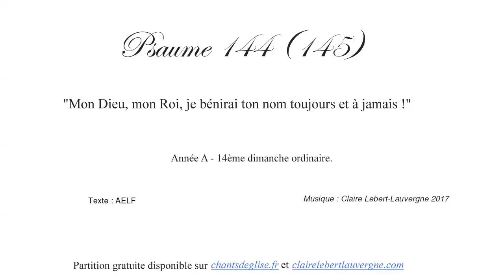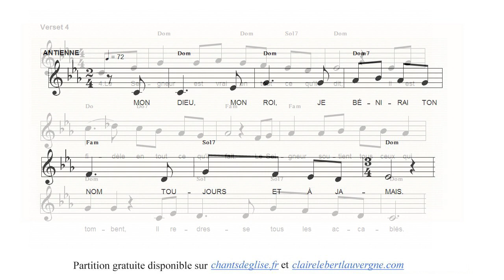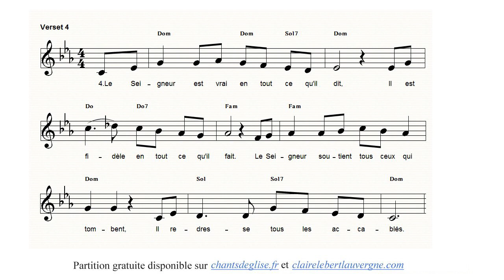Psaume 144 - Mon Dieu mon Roi - 14e dimanche ordinaire année A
J'ai fait ma polissonne : ce dimanche, je n'avais pas envie d'interpréter le psaume tel qu'il était écrit sur le document officiel. Alors je l'ai réécrit à la mode "Evenou Shalom" (pas fait exprès, c'est venu comme ça). Il est sur trois accords, c'est facile !